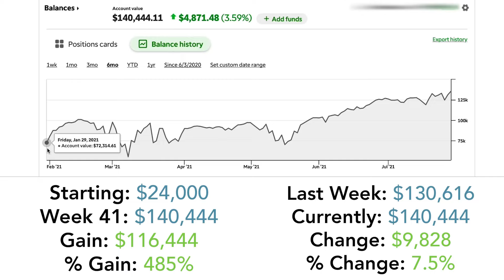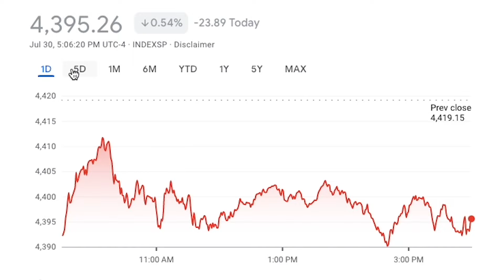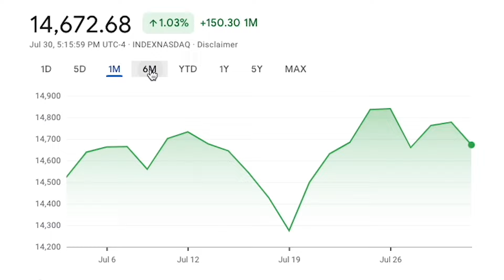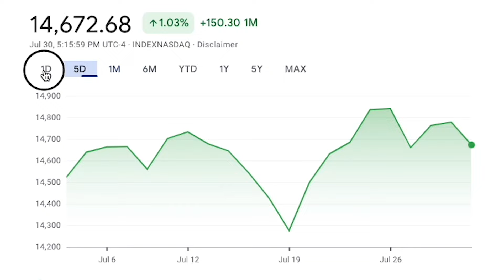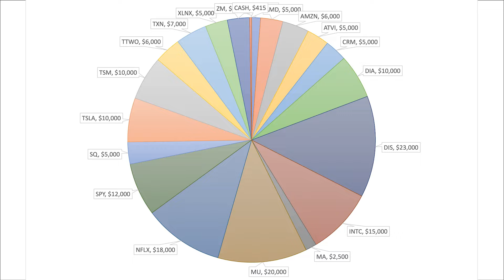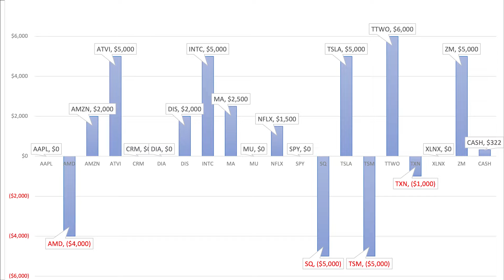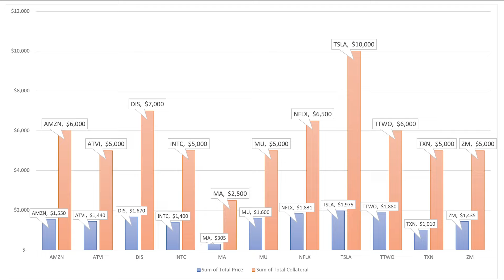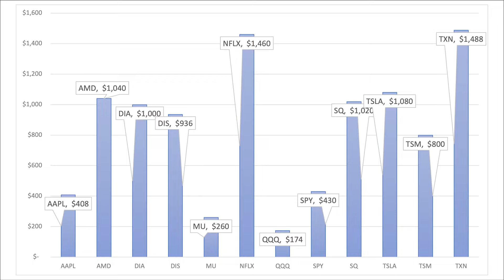ALL TIME HIGH AGAIN?! CREDIT SPREAD ONLY PORTFOLIO UPDATE [S3:E9] | Road to $200K from $24K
Watch out for a deep dive later this week.

Last week was crazyyyy and this week was slightly less crazy. We had a lot expire this week, and we entered more positions. The key takeaway this week is that earnings are still strong! But, since a lot of stocks have already grown wayyy past their valuation, a drop was inevitable for some. We're still keeping a close eye out on any macro economic news that will continue to rattle our already weakened bull train and our portfolio transformation will continue as the market continues on. Sold some new stocks today and enter predominantly bullish positions on some beaten down stocks. Come check it out.

Want to earn passive income while seeing how you can leverage compounding? There's a lot of channels on YouTube about dividend investing but not a lot on credit spread strategies. People like Bill Gates have a diversified dividend portfolio because an average 4% dividend ROI on $10 billion along with minimal capital gain = A LOT OF MONEY. However, most people don't have a crap load of money so dividend investing is slow. Let me show you the amount of ROI that you can get by trading credit spreads, and how you can leverage this options strategy for a portion of your own portfolio. This is my journey to show the power of credit spread (vertical spread) by selling ONLY credit spread options and go from $24k principal to $100k and beyond.

Status (41 Weeks Since Part Episode 1):
Starting: $24,000

Gain: $116,444
% Gain: 485%

00:00 - Portfolio Performance
03:02 - Overall Market Performance & Analysis
07:02 - Portfolio Position Breakdown & Changes
09:42 - Credit Received This Week & Collateral Opened & Profit & Others

► Get 2 Free Stocks on Webull (valued up to $2300 when you deposit $5)